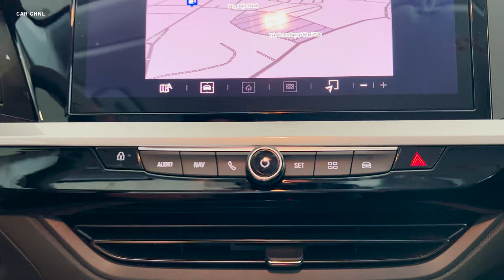2022 Opel Grandland - Exterior and interior details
The modern design of the new Opel Grandland reveals itself at first glance with its bold and simple lines. In the first place, one of the new design elements of the brand, the 'Opel Visor' draws attention on the front. The Grandland name and lightning logo are located in the middle of the trunk lid, as in other SUV models. Body-coloured bumpers, fenders and door guards complement the overall design. With 5 different body color options as Alpine White, Quartz Grey, Diamond Black, Vertigo Blue and Ruby Red, the new Grandland also offers a dual-color roof option.

Efficient 130 HP Gasoline and Diesel Engines

The new Grandland offers consumers different alternatives with both turbo petrol and diesel engine options. The 1.2-liter turbo petrol engine, which makes a difference in its class with its high efficiency, stands out with its 130 HP power and 230 Nm torque offered from low revs, both with its performance and efficiency. Turbo petrol unit accelerates Grandland from 0 to 100 km/h in 10.3 seconds; It consumes an average of 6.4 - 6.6 liters of fuel per 100 kilometers and reaches a CO2 emission value of 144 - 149 g/km (WLTP1).

On the diesel side, the 1.5-liter engine, which stands out with its efficiency and high torque, is offered to consumers. The engine with 130 HP power and 300 Nm torque accelerates Grandland from 0 to 100 km/h in 11.5 seconds, consumes an average of 5.1 – 5.2 liters of fuel per 100 kilometers and emits 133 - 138 g/km CO2. reaches value (WLTP1).

The new generation engines provide a smooth and comfortable ride in daily use with the light structure of the vehicle. These engines are accompanied by the AT8 automatic transmission with adaptive shift programs and Quickshift technology. If the driver wishes, he can also change gears manually with the gearshift paddles on the steering wheel.

Length: 4477 mm
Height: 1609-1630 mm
Width: 1906 mm (with mirror 2098 mm)
Wheelbase: 2675 mm

Luggage Volume: 514 / 1676 Liters